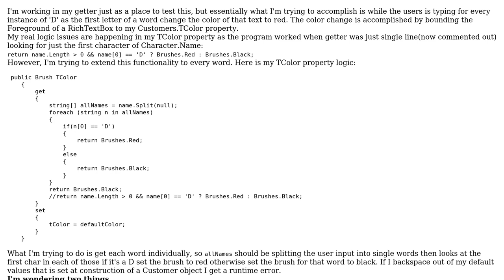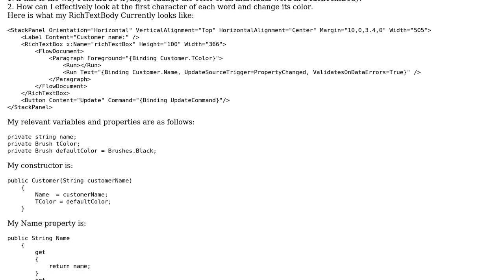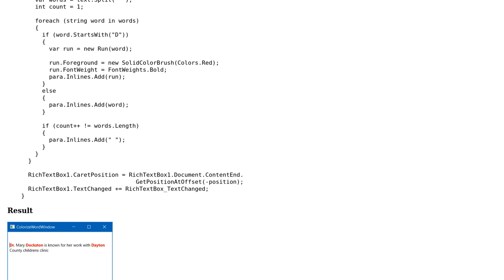Change Color of each word that starts with specific letter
With thanks & praise to God, and with thanks to the many people who have made this project possible! | Content (except music & images) licensed under CC BY-SA | Music | Images & others | With thanks to user Walt Ritscher user LearningWPFrn and the Stack Exchange Network Trademarks are property of their respective owners. You are responsible for your own actions.